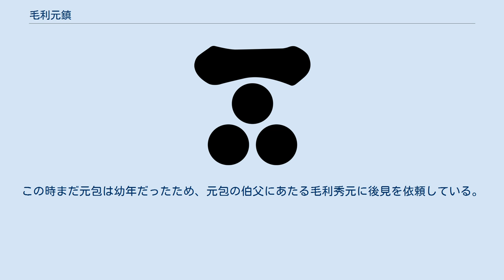毛利元鎮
毛利 元鎮（もうり もとしげ）は、安土桃山時代から江戸時代初期にかけての武将。
毛利氏の一門家老吉敷毛利家の祖。
小早川秀包（のち毛利に改姓）の嫡男。
 天正17年（1589年）、小早川秀包の子として生まれる。
慶長5年（1600年）の関ヶ原の戦いの際には父・秀包の居城である久留米城にいたが、同年10月14日に黒田如水と鍋島直茂らの攻撃を受ける。
城中には家老の桂広繁と白井景俊以下わずか500の兵しか残っておらず、数日持ちこたえたものの開城勧告に応じて城を明け渡し、妹の於佐手が黒田家の人質に、桂広繁の四男・黒寿丸が鍋島家の人質とされた。
元鎮は母の桂姫や幼少の弟たちと共に長門国豊浦郡川棚へと移った。
 翌慶長6年（1601年）に秀包が死去すると、毛利秀元の毛利輝元への言上によって即時に元服し、7,000石を与えられて長州藩内で長門国阿川・滝部・殿居を領した。
後見役には家老の白井包俊（景俊の子）が秀元によって指名されている。
 慶長12年（1607年）1月、長門国阿川において毛利輝元の仲介によって毛利秀元の妹を娶り、同年11月に嫡男・元包が生まれる。
慶長14年（1609年）、毛利輝元・秀就父子に対して忠節を誓う起請文を提出。
 寛永2年（1625年）、吉敷に領地替えとなり、1万1,000石余に加増される。
以後一族は吉敷毛利と称し、一門家老吉敷毛利家となった。
のちに2万石への加増が内示されたが、断ったという。
同年、病により嫡男元包に家督を譲って隠居する。
この時まだ元包は幼年だったため、元包の伯父にあたる毛利秀元に後見を依頼している。
 寛文10年（1670年）、長門国豊浦郡殿居（現在の山口県下関市豊田町大字殿居）で没した。
享年82。
 幼少時の近松門左衛門を保護・養育したとも伝わる。